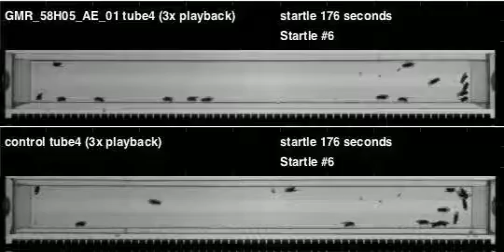GMR_58H05_AE_01_shi_Orion_20120420T080559 buzz (seq2)